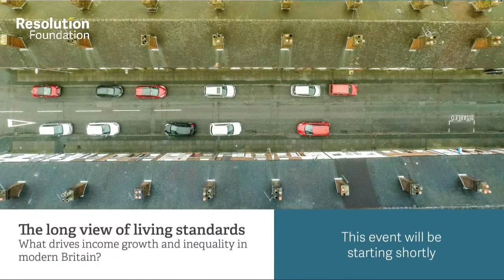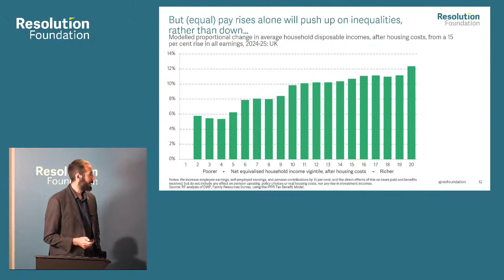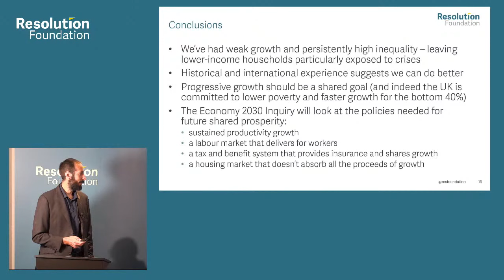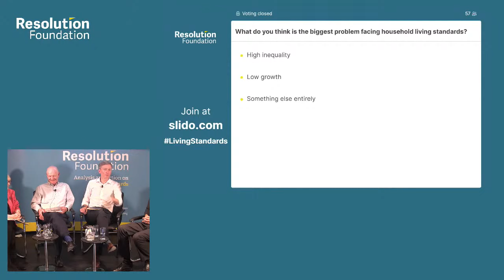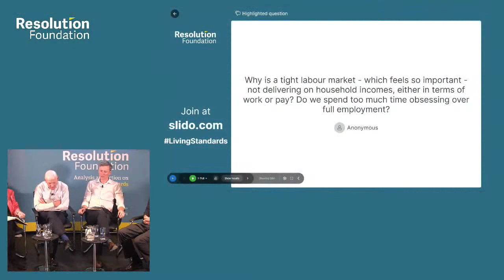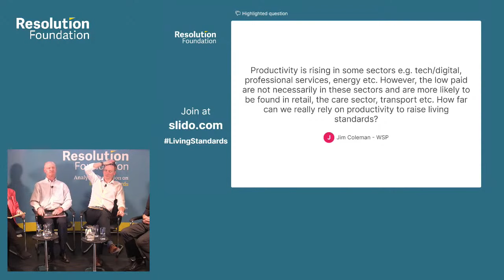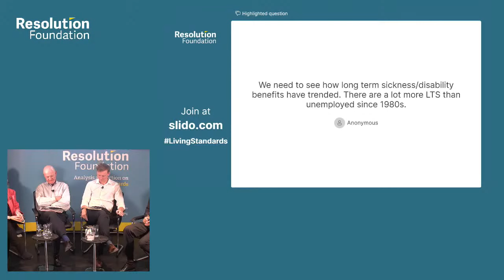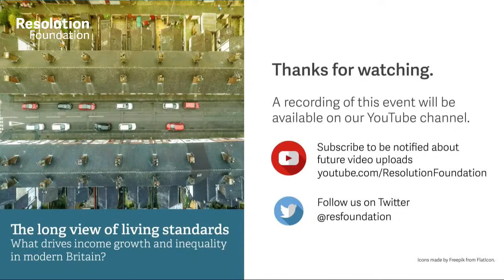The long view of living standards: What drives income growth and inequality in modern Britain?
Britain is in the midst of a cost-of-living crisis that is squeezing the incomes of households across the country. That crisis is particularly challenging because it comes against a backdrop of low-income growth and high inequality. Turning these worrying trends around is a key task for the 2020s, with history providing an important guide to how it might be done.

Does economic growth feed through into household incomes? How important are wages, employment, taxes, benefits and housing costs in explaining changes? Why has inequality remained high for decades despite falling unemployment and a rising minimum wage? And how can the lessons of history inform a strategy for higher incomes and lower inequality in the future?

The Resolution Foundation is hosting an in-person and interactive webinar to debate and answer these questions. Following a presentation of the key highlights from our annual Living Standards Audit, we will hear from leading experts on what these findings tell us about the state of living standards and inequality in modern Britain, and how to foster stronger growth in the future.

The event will be open for people to physically attend, alongside being broadcast via YouTube and the Resolution Foundation website. Viewers will be able to submit questions to the panel before and during the event via Slido.

Speakers:
Adam Corlett, Principal Economist at the Resolution Foundation
Polly Toynbee, Author and Columnist at The Guardian
Kitty Stewart, Associate Director of the Centre for Analysis of Social Exclusion at the LSE